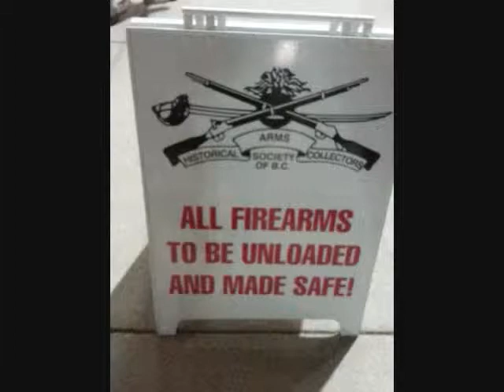2014 Chilliwack Gun, German Captured other countries' Entrenching Tools WWII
This Entrenching Tools is different from the German. The German Shovel is flat top and this one must be captured by the German and they stamped a German stamp and issued to the German Soldier and used in WWII, interesting